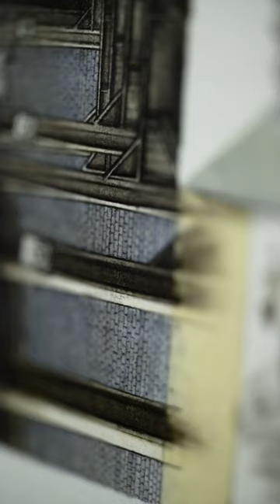Painting under an elevated train in Chicago.